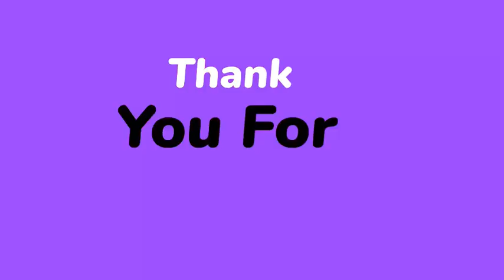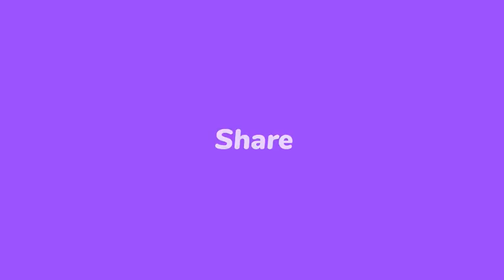Asasina Jovenel- Yo kenbe koken Pierre Esperance...Jij ki te lage manda dèyè Jovenel la pran dyare😲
Asasina Jovenel- Yo kenbe koken Pierre Esperance...Jij ki te lage manda dèyè Jovenel pran gwo dyare
Asasina Jovenel- Yo kenbe Pierre Esperance men nan sak..Jij ki te lage manda dèyè Jovenel la nan cho